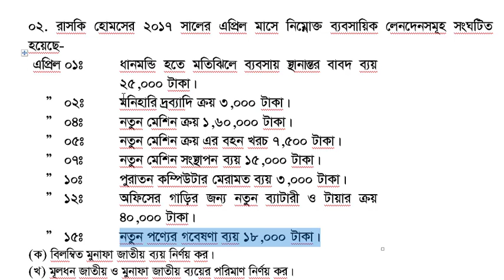মূলধন-মূনাফাজাতীয় লেনদেন সৃজনশীলঃ২(খ) নবম/দশম/এস এস সি